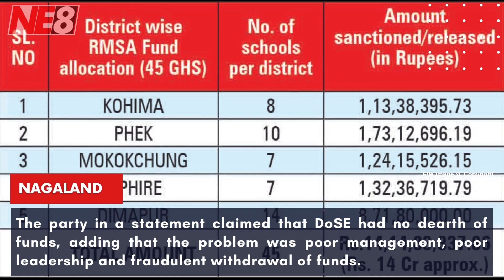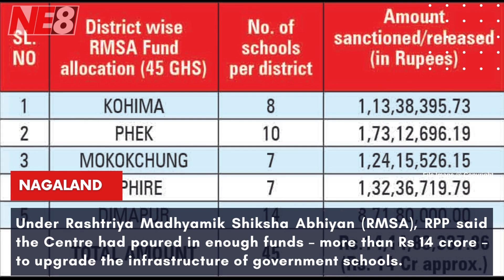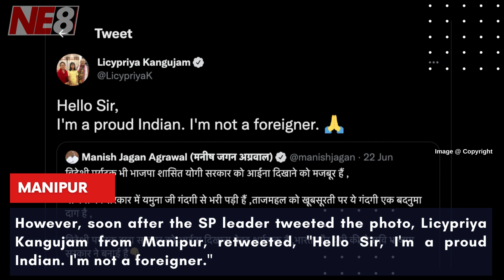The Morning Beat (NE8): JUNE 24, 2022